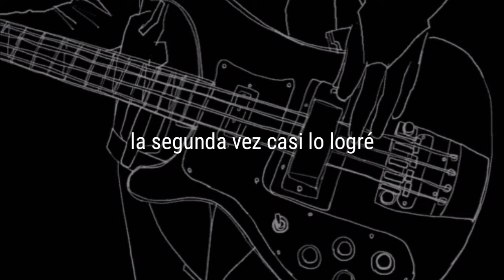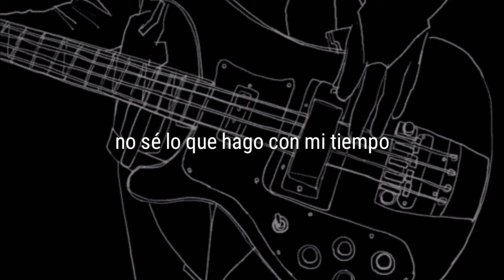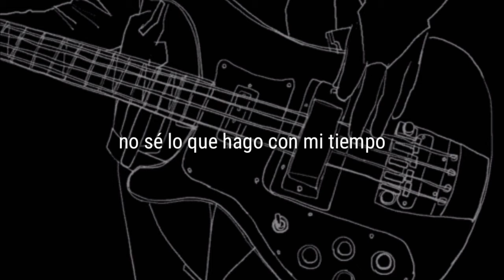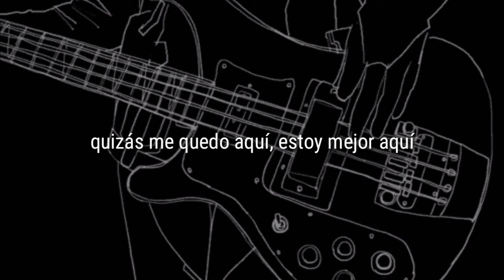Muchas muchas veces - Balún (letra)